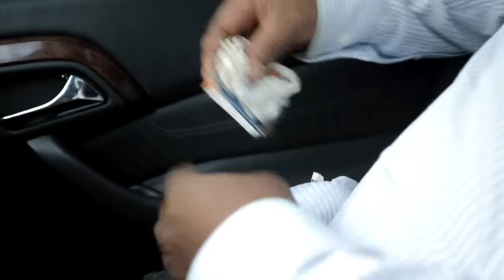SHILINGI Ep 23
Comment kutuambia unachofikiria.
Share na wenziyo wajue tuanze mwendo Episode zaidi ya moja kwa siku
Like kuonyesha Love

Mazuri mengi yanakuja Soon